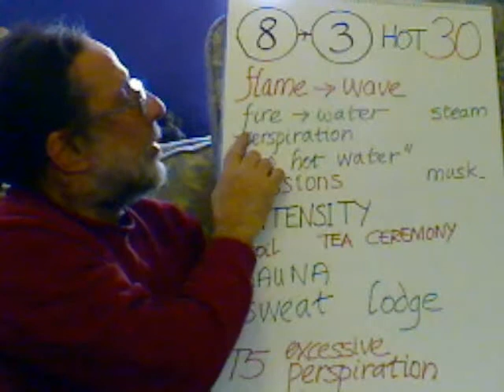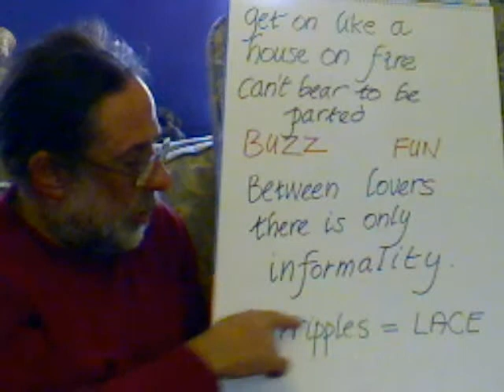Entoptic Hopscotch Step 30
flame to wave, hot, summer, intensity